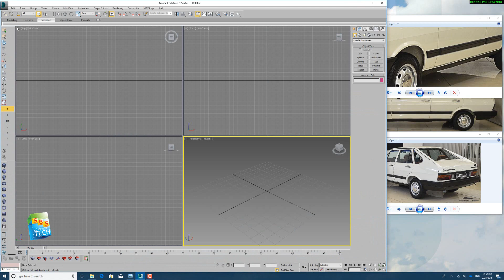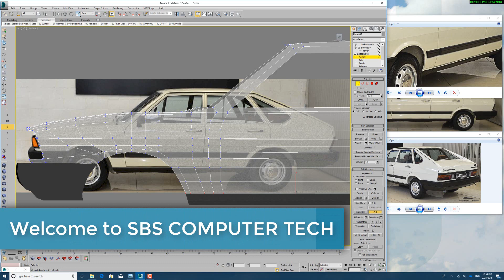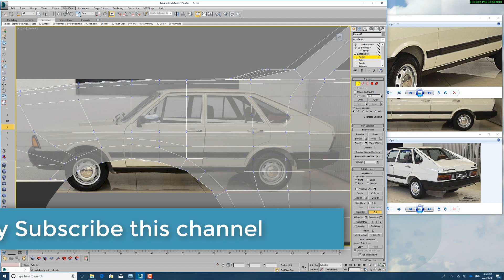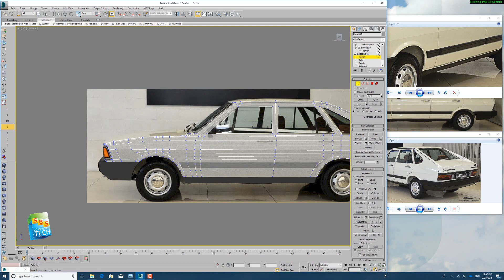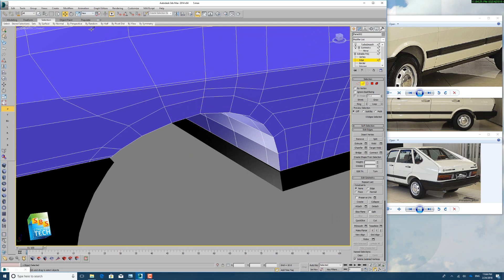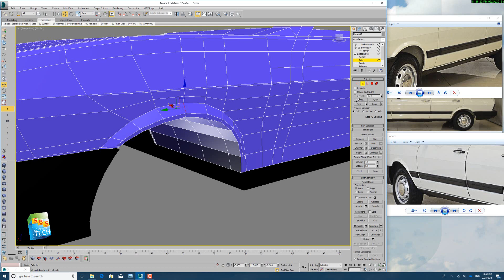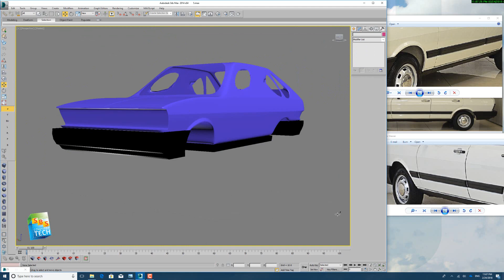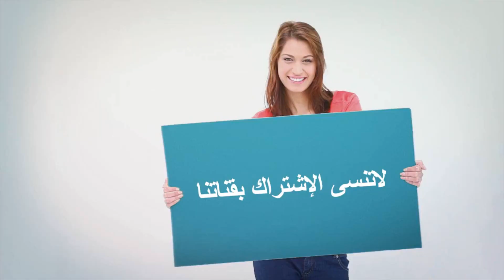3d's Max Tutorial | Volkswagen Passat car - Modeling - Lesson 5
Here is SBS COMOUTER TECH,

This is Tutorial No.4 that related to modeling the Volkswagen Passat car model 1988,

Program : 3d's max 2014

Thanks,

Best Regards,